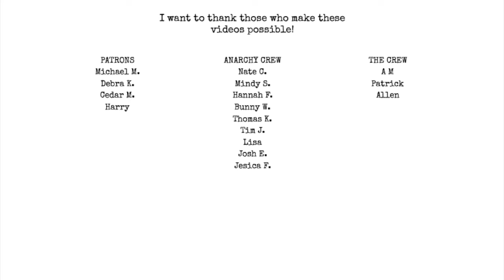Can we save poetry?